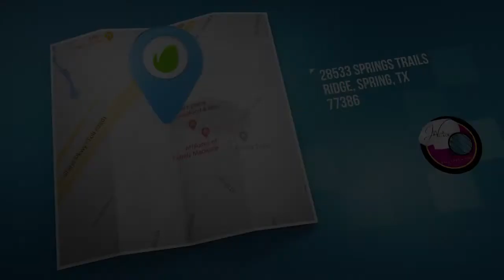The Repositioning Podcast Episode #2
Daily Living with DiOnne